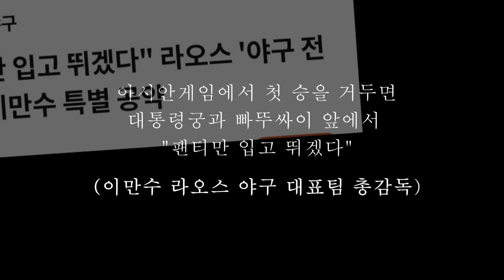아시안게임 1승 공약....라오스 야구 최초 본선진출...이만수 감독님과 라오스 야구 대표팀